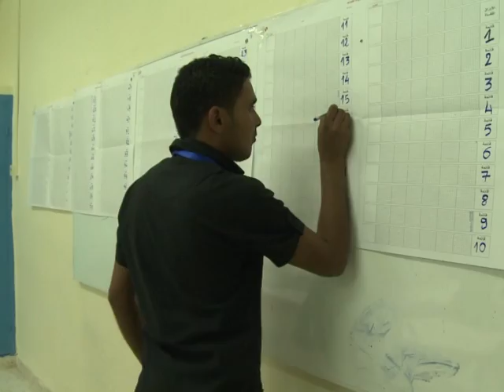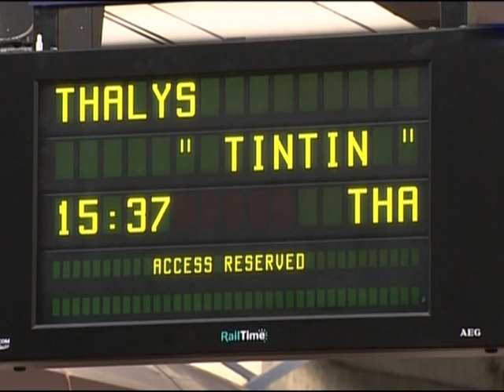Le Journal vidéo du lundi 24 octobre 2011, édition de 12H00.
Le Journal vidéo du lundi 24 octobre 2011, édition de 12H00. Durée: 01mn39sec-Tunisie: mobilisation massive des électeurs pour désigner les membres de l'assemblée constituante -Turquie: au moins 200 morts et plus d'un millier de blessés après un puissant séisme dans l'est du pays -Dette: malgré des désaccords persistants, l'Europe avance dans sa réponse à la crise -Argentine: la présidente Cristina Kirchner réélue dès le premier tour de la présidentielle -Cinéma: voyage Bruxelles-Paris en train spécial pour l'équipe du "Tintin" de Steven Spielberg